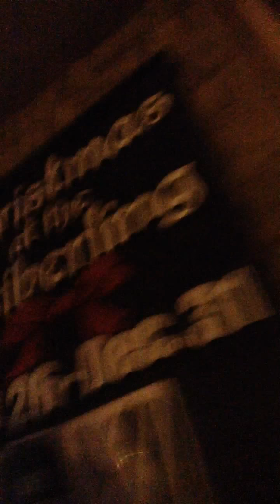The Seiberling Mansion w/ Special Guest: The Meow Club (Blue Berry)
Hey guys its Pudge and today I'm at the seiberling Mansion with special guest The Meow Club witch name is TEMPORARLY Blue Berry I hope you like this video and go and check out the seiberling mansion hope you enjoy the video